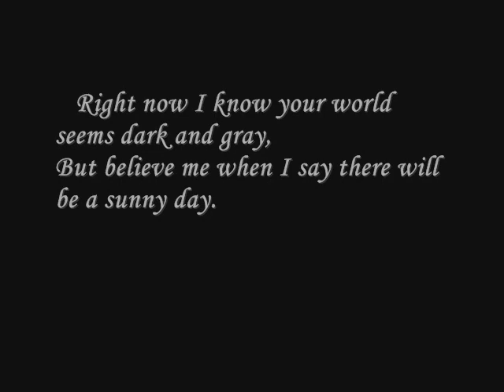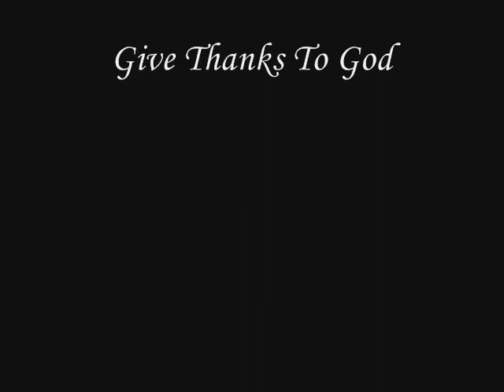Rylien "RyRy" Graves/Miller